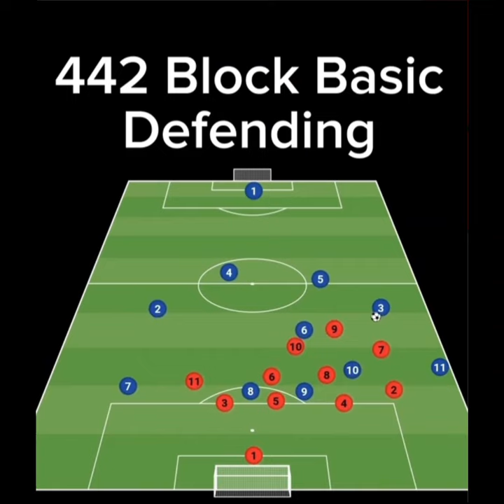442 - The Greatest Defensive Block Tactic!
In this video we demonstrate how a team could play in a 442 Defensive Block in Football/soccer.

Let's embark on this adventure together and unleash the true spirit of football! ⚽🔥